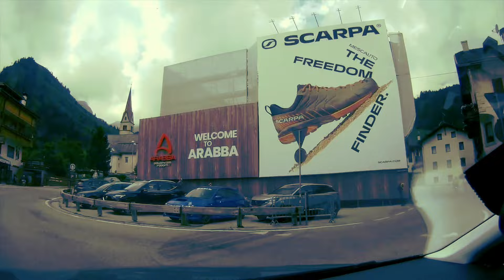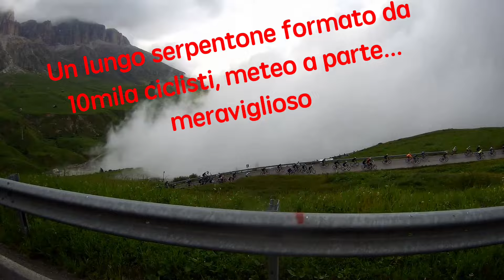la mia Maratona delle Dolomiti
Dopo un anno di duro allenamento e aver lasciato per strada più di 40 chili ho partecipato all'evento numero uno in Italia per spettacolarità dei luoghi e numero di partecipanti. Quando ho effettuato l'iscrizione il 6 novembre scorso avevo sulle gambe due sole uscite in bici ed oggi con i 5mila km fatti sono all'altezza di ogni asperità. Peccato per la giornata, freddo, vento e pioggia (e sopratutto inesperienza) mi hanno obbligato a fermarmi al percorso corto ma il prossimo anno ci riproverò! Ecco in soli 5 minuti il mio momento di gloria.
Una storia che mi piacerebbe raccontare ai ragazzi delle scuole per far capire loro quanto è importante il benessere fisico e quanto faccia bene alla mente.